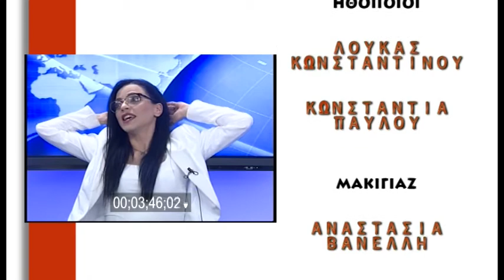ΑΡΠΑ COLA NEWS ΕΠ.28 (Arpa Cola News)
Άρπα Cola News το πιο ανατρεπτικό Δελτίο Ειδήσεων από την Τηλεόραση του Capital με τον Λουκά Κωνσταντίνου και την Κωνστάντια Παύλου.
Κάθε Πέμπτη και Παρασκευή στις 6:40 το απόγευμα ενώ για όσους δεν χορταίνουν σάτιρα το “Άρπα Κόλα” θα μεταδίδεται σε επανάληψη στις 7:40. Παρακολουθήστε άμεσα Όλα τα προγράμματα, Όλες τις ειδήσεις Από το CAPITAL TV